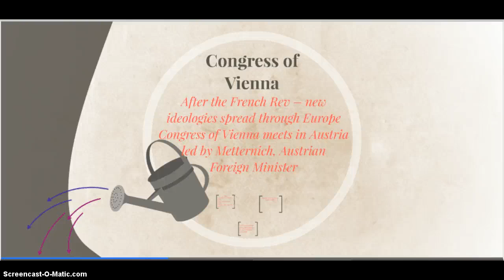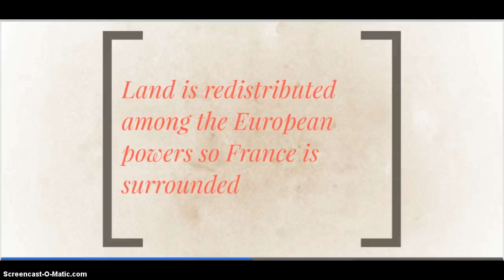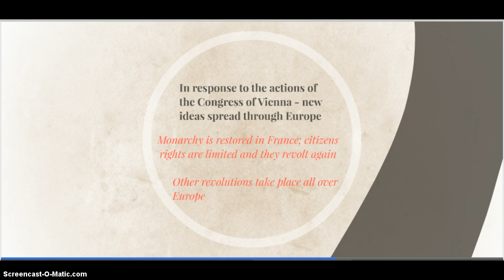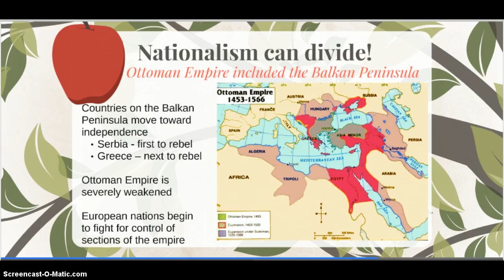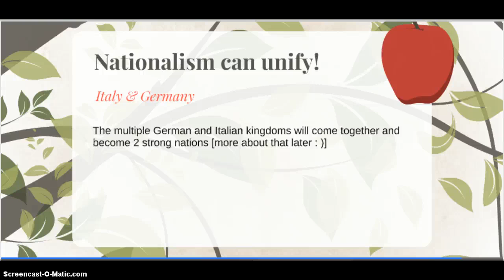Root of Nationalism